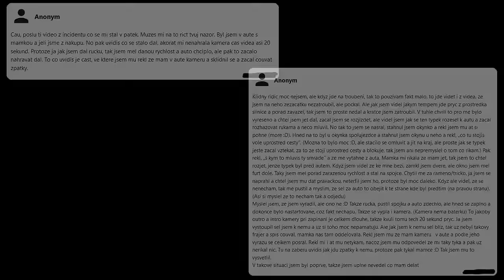S kým mluvíš smrade? KONFLIKT v garáži - Dashcam kompilace 85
Dashcam kompilace ze silnic číslo 85.

Dnes uvidíte:
0:00 Intro
0:05 Záběry fanoušků
3:25 Moje záběry
5:10 Kompilace do hudby